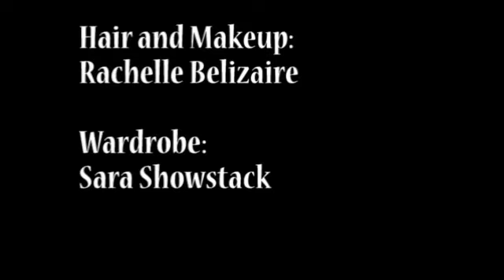Military 2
Nicole's Review